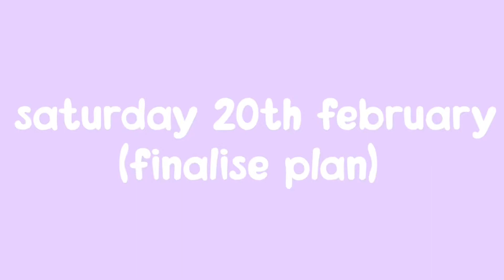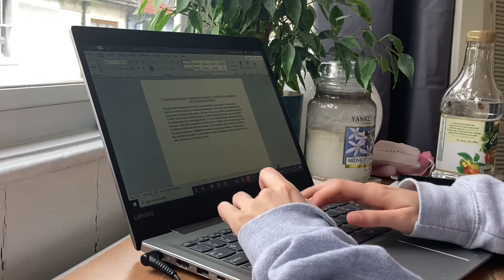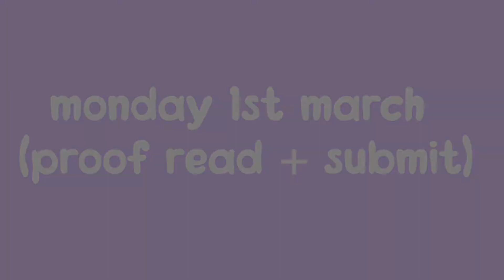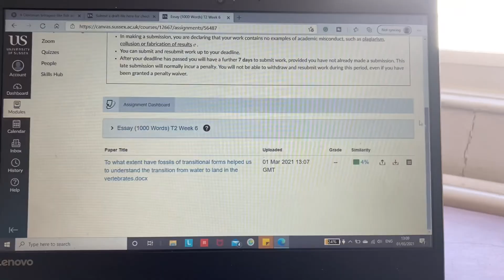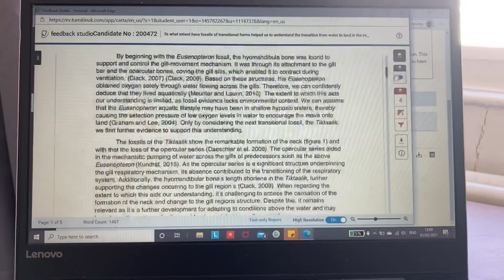how i write my essays at university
My general template i use for every essay:

Introduction
• Define (key words, concepts, words in title)
• Outline (main points and likely conclusion)
Body
• 3 paragraphs/points
1. Present point
2. Back up with evidence
3. Analysis
4. Relate
• Active subheadings per point
• Diagrams/figures (refer to figure in text e.g. figure 1… )
Conclusion
• Summarise
• Final verdict (ultimate answer to topic)
• No new info

References/Bibliography
• REFERENCE AS YOU GO
• Research articles/journals (Pubmed/google scolar)
- Read review paper first (5-10)
- Then primary papers/clinical trials
- Review papers should have primary paper references in them. Reference from original source.
• Harvard style
• Reference within text + end
• More than 2 author use first author then et al(date).
• Recent references preferably

Proofreading checks:
Conclusion Linkage sentences at end of each section
Answering question
Relevant
Fully explained
Concise
Logical structure
Tone/style
Subheadings
Punctuation
Tense

NEW VIDEO SUNDAY 8PM